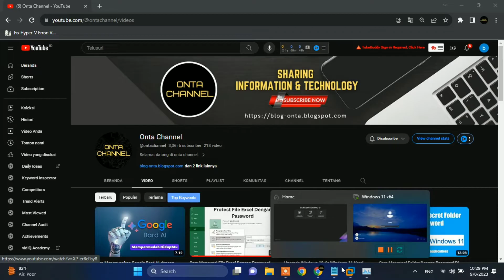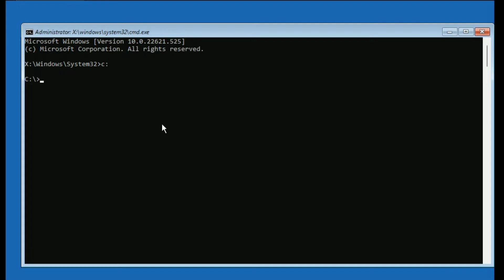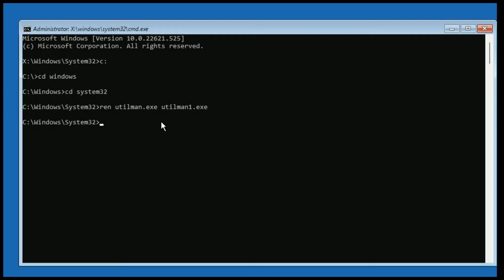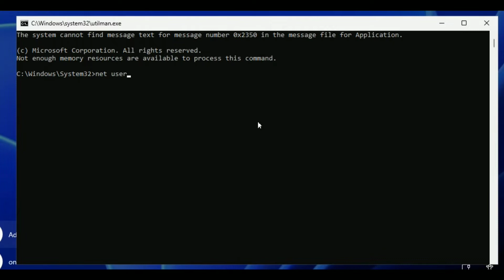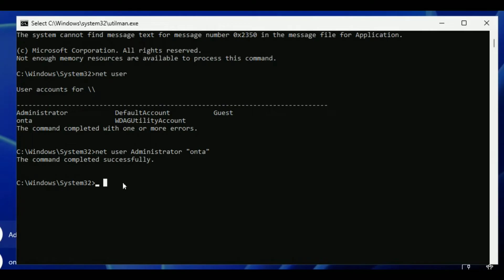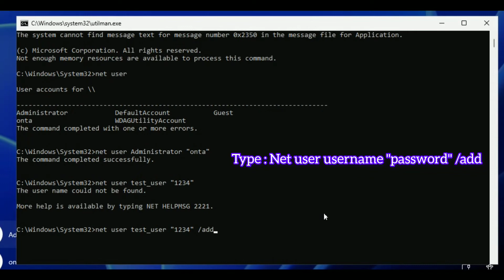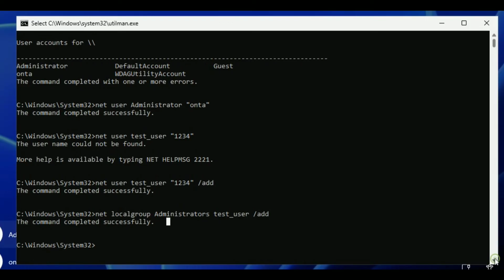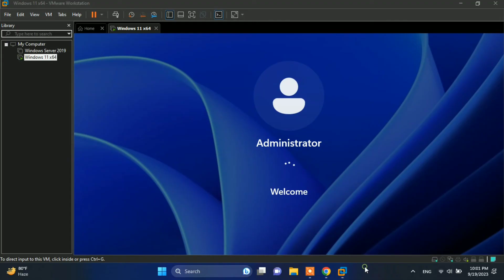Reset Password Windows 11 Menggunakan CMD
Video kali ini akan membahas Reset Password Windows 11 Menggunakan CMD